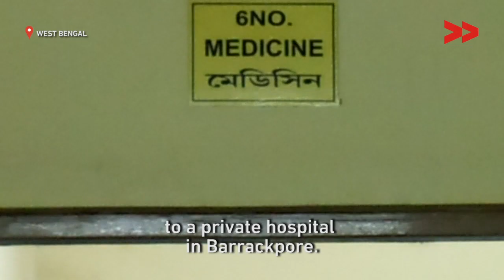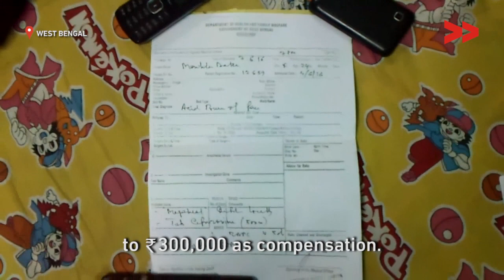Acid attack victims ordeal | Rebeka Parvin reports from West Bengal for Video Volunteers